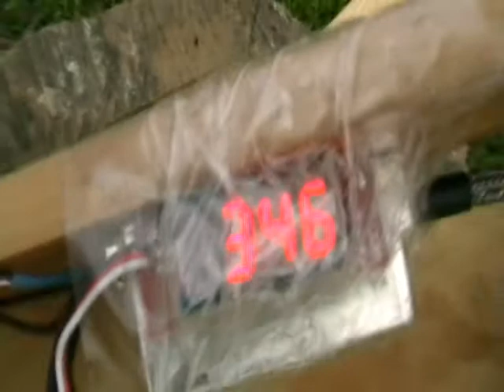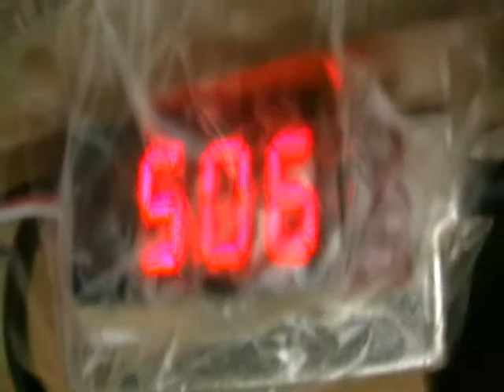DLa 56.wmv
DLA 56